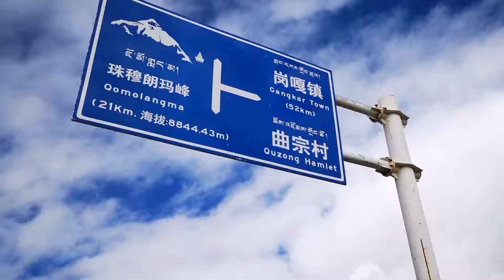Tibet Day 9 - E V E R E S T base camp from Tingri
Two passes at 5000+ for a total of three in the last 24h. Amazing way down the first pass, beautiful 30km+ descent.